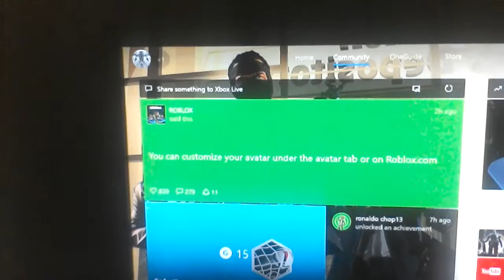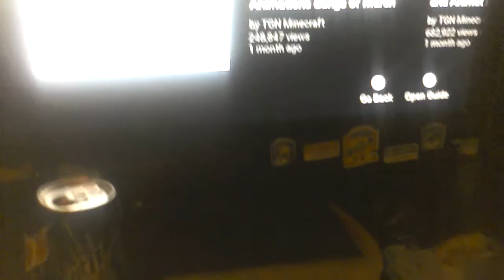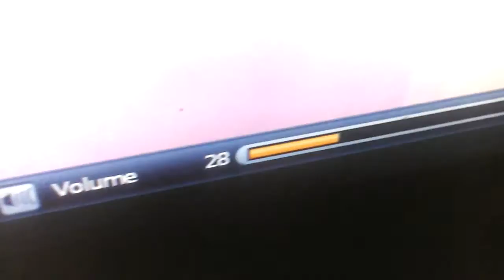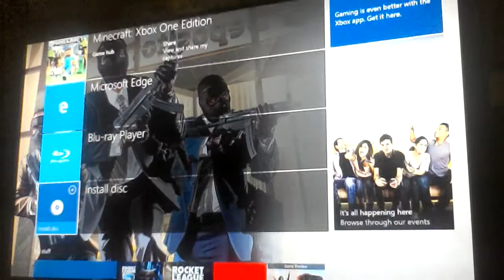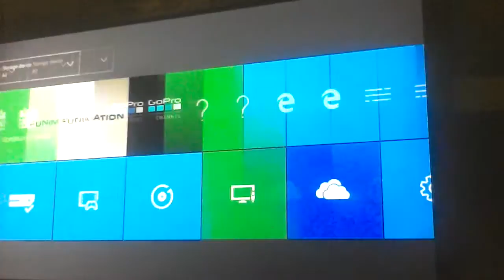lost vids ep 1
lost vids